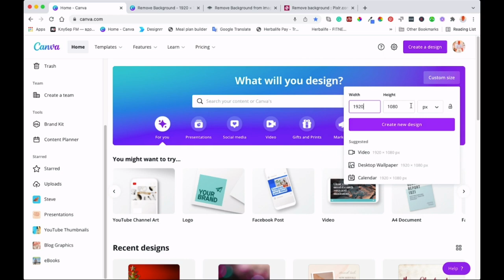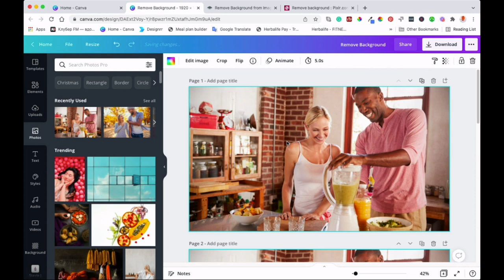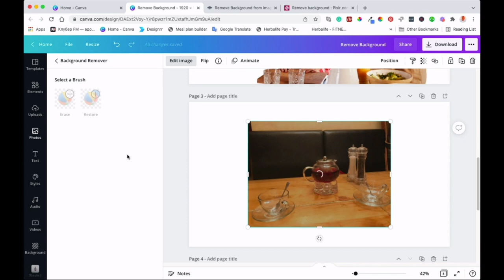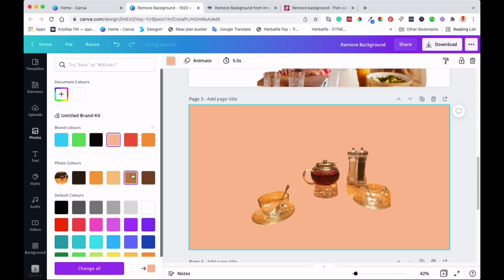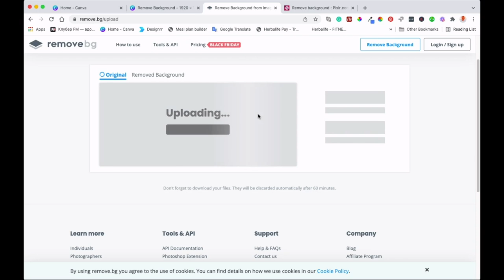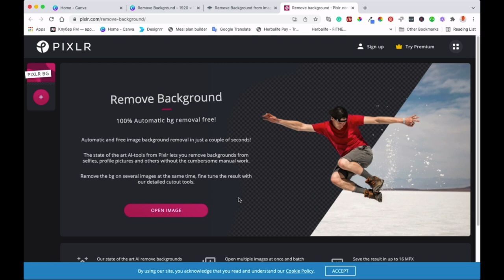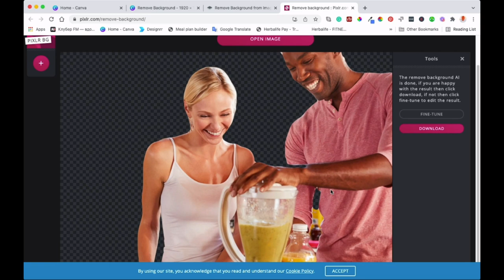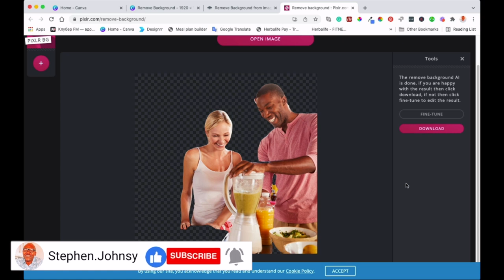How To Remove A Background From An Image or Photo For Free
In today's tutorial, I'll show you how to remove a background from an Image or Photo and transform your new design into something interesting. This is a cool way to create new designs, Ads content, personal designs or even for your branding.
The tools I will be using are from websites:
Canva (use the link below)

Canva is a powerful easy to use graphic design tool available for free and help you take your designs to the next level.

I hope you enjoy this and find it very helpful and informative.

If you have enjoyed this video, please give it thumbs up and don’t forget to Subscribe and hit that notification bell so that you can get notified when I post a new video.

** Self-Discipline: Building Mental Strength To Succeed in Times of Challenge

** MY 1st BOOK
"Exercise Habits"